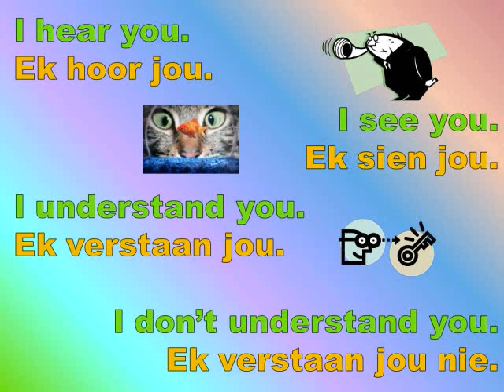Learn how to speak Afrikaans 3 : I don't understand you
for the Transcript and sound-clips.
Afrikaans is widely spoken in South Africa and closely related to Dutch. Here is a fun video to help you learn Afrikaans. It's easy to learn to a few short phrases!